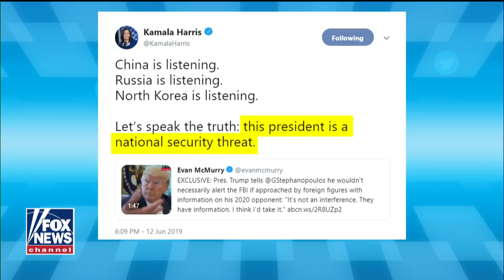Jesse Watters, Juan Williams clash over Trump foreign intel remark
President Trump defends foreign calls and meetings; reaction and analysis on 'The Five.'